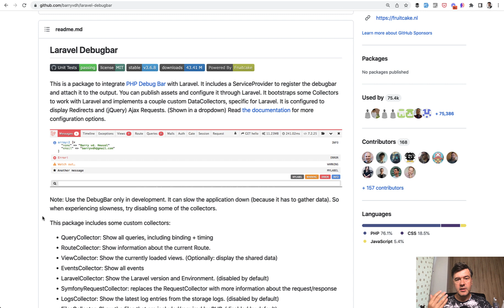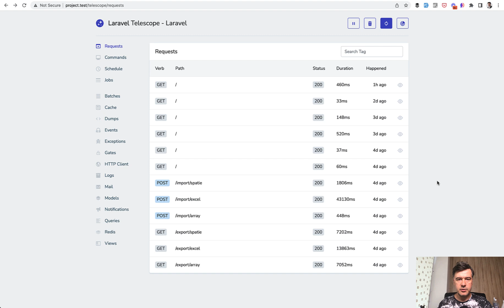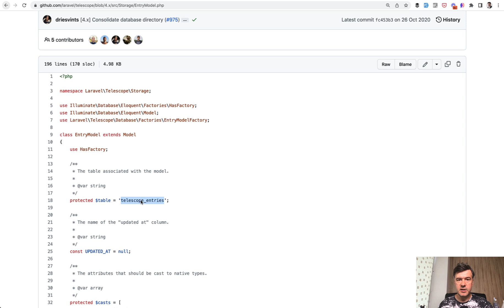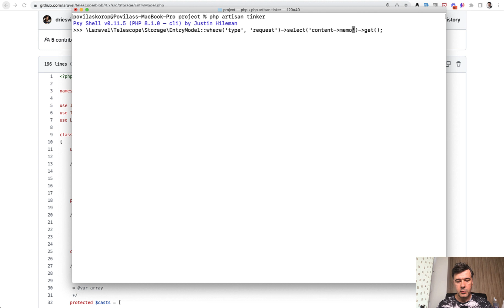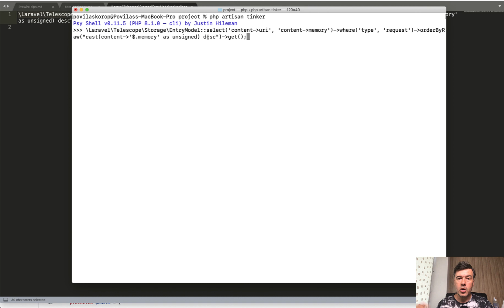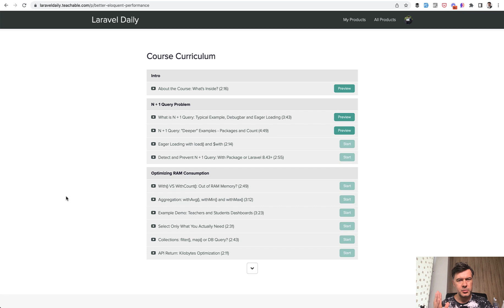Laravel TOP Memory Requests: Filter from Telescope JSON Fields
How to identify the requests/endpoints that consume the most RAM in your application? Laravel Telescope may help you, with the information in its DB JSON fields.